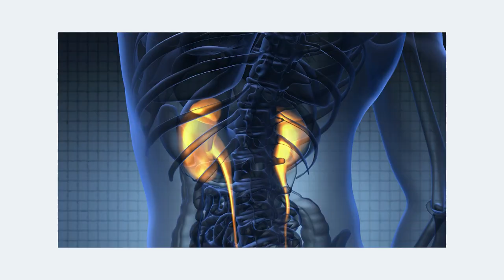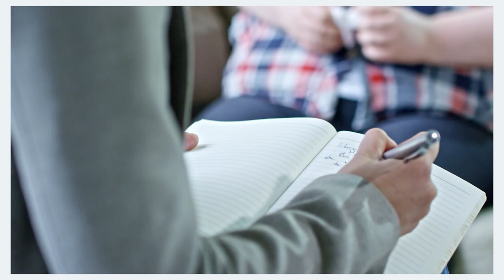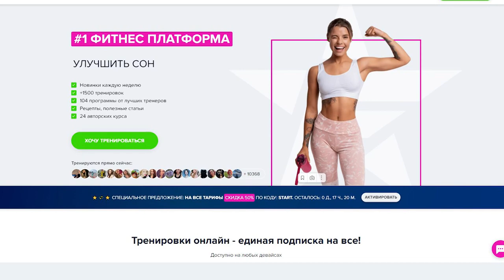Похудели на 240 кг ! Невероятная Трансформация!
Это видео повествует о истории трансформации супер пары Джастина и Лорен
Проблемы с лишним весом начались ещё в школе, пищевая зависимость от еды перешла все границы дозволенного и вес молодой пары достигал просто нереальных цифр!
Как же им удалось сбросить 240 кг на двоих?! Как супер пара избавилась от РПП? С какими сложностями они столкнулись при похудении?
Об этом и многом другом вы узнаете уже в этом выпуске!